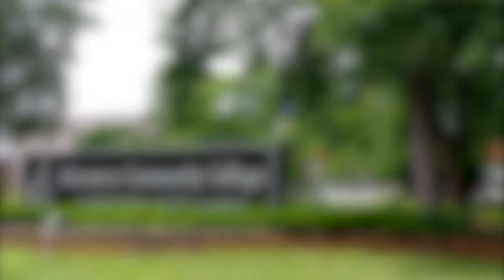ACC Mechatronics 2017 TV Commercial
Ad for ACC's new Mechatronics program.